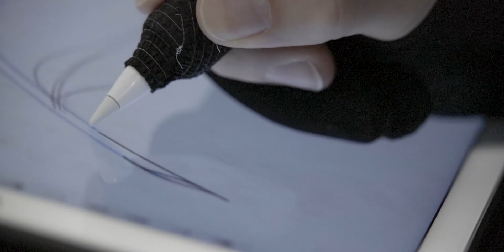Présentation de mon salon Park Inkson Tattoo à Neuchâtel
Hello,

Bienvenue dans mon salon de tatouage situé à Neuchâtel en Suisse !

Si vous aimez le tatouage et si vous voulez passer un bon moment vous êtes au bon endroit !

Park Inkson tattoo est un salon de tattoo privé, c'est à dire qu'il faut impérativement prendre rendez-vous pour nous rendre visite.

L'avantage de ce mode de fonctionnement est que nous nous concentrons à 100 % sur vos projets et nous ne sommes pas obligés d'interrompre la session tattoo pour accueillir des clients de passage.

Bonne visite !